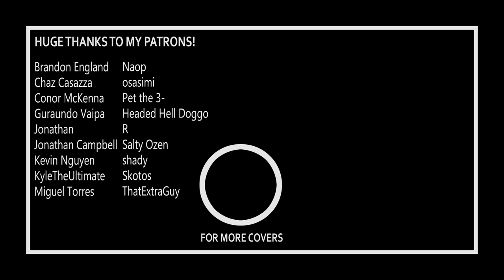Persona 3 Portable - Soul Phrase - Full Cover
I'M BACK!

Here with some more Persona 3 Portable goodness. Got quite a few requests to cover this one, so I thought I'd give it a shot^^

Hope you all enjoy and have a great day \m/

- GILL